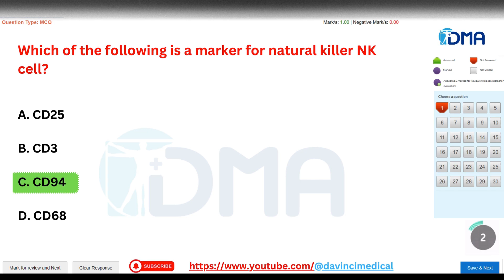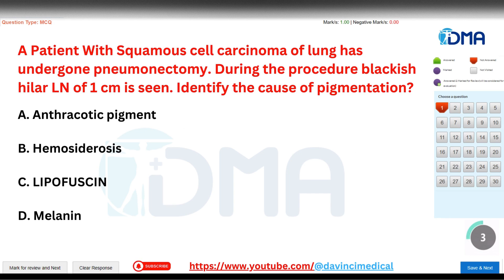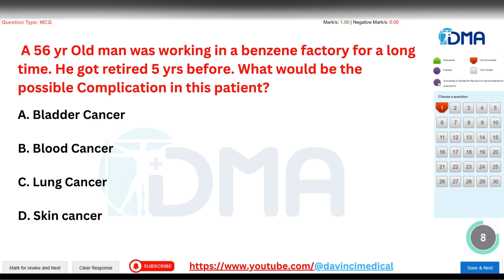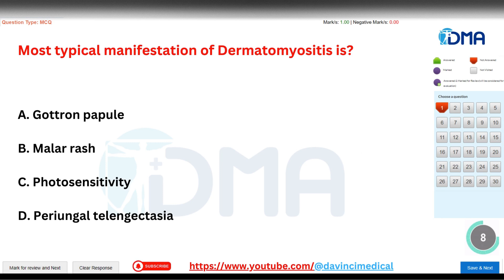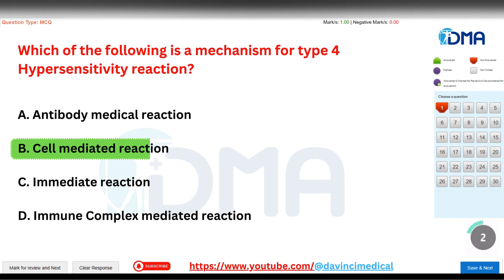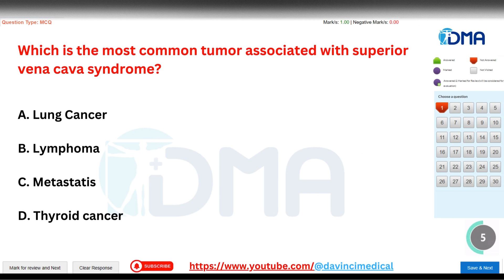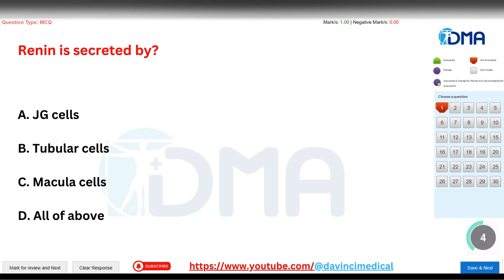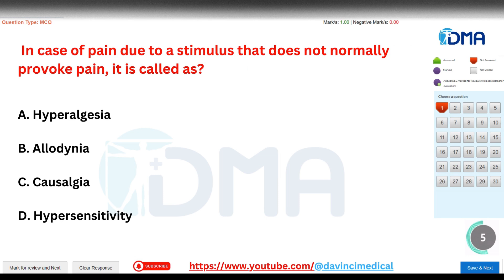FMGE JAN 2024 | EXPECTED MCQ'S | NEET-PG | Part - 7 | DMA Chennai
FMGE 2024: Smash the Exam with FREE Expected Quizzes!
Worried about FMGE? Chill - these FREE quizzes got your back!
• Nail the high-yield Quizs everyone's talking about.
• Practice under pressure with timed quizzes. ⏱️
• Boost your confidence before the big day.
New quizzes every Day!
Hit play, ace the exam, become a doctor! ‍⚕️‍⚕️

Telegram group: Join our supportive community of FMGE aspirants for peer learning and motivation
Facebook page: Get updates, tips, and tricks on your FMGE journey - /

Let's support each other on this journey to success!